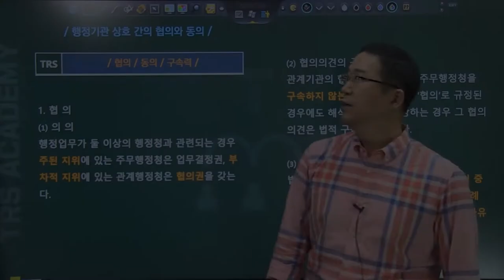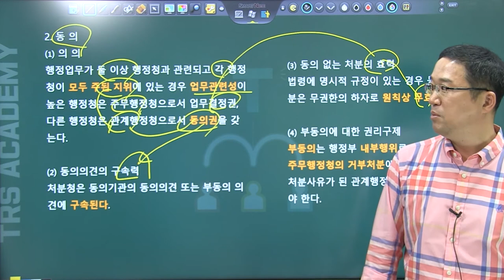#211 행정기관 상호 간의 협의와 동의